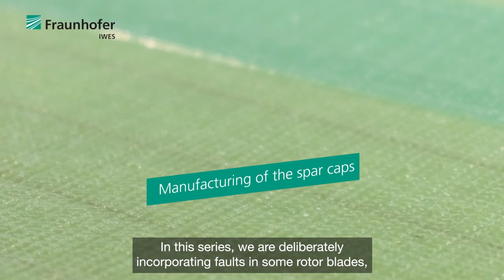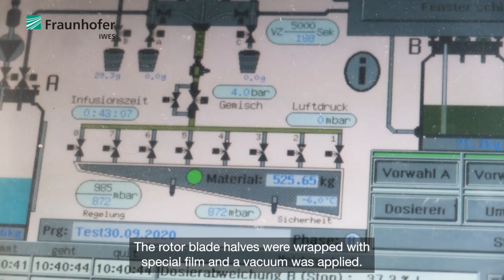Research rotor blade production at Fraunhofer IWES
Testing and validating rotor blade materials for an optimized manufacturing process: Fraunhofer IWES is building research rotor blades in order to test materials directly within the production process and to determine whether these are suitable for series production.